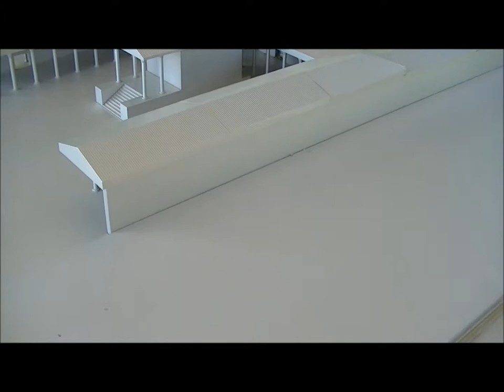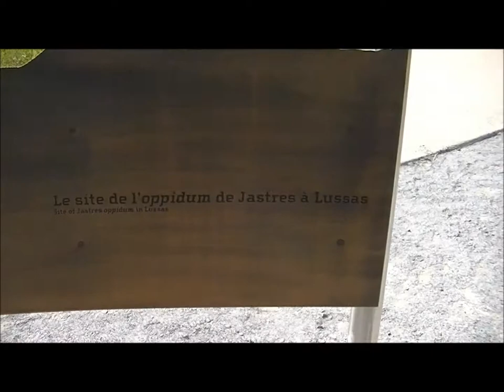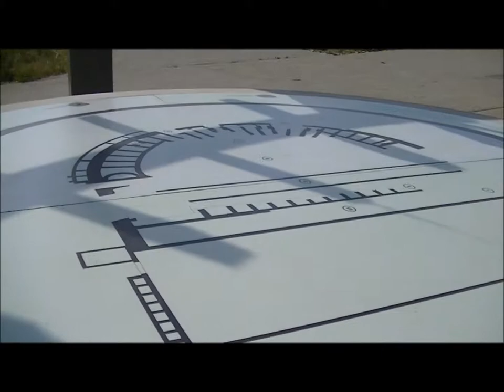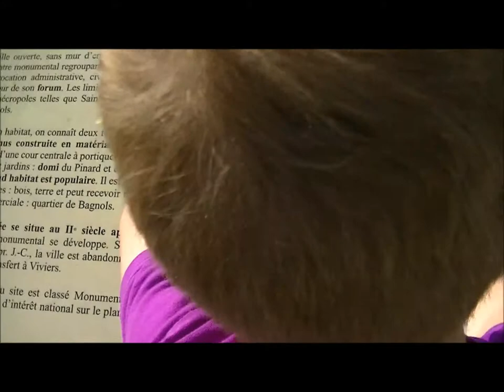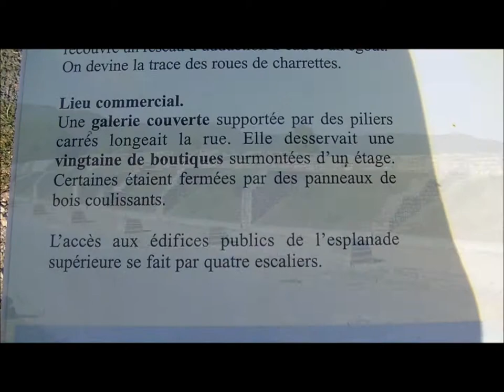Альба ла Ромен, Alba la Romaine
Ce dimanche nous avons visité Alba la Romaine. Dans un premier temps nous avons fait le tour du village puis visité le château d'Alba la Romaine. En redescendant d'Alba la Romaine nous nous sommes arrêtés au village de la Roche, puis nous nous sommes dirigés vers les fouilles archéologiques de l'ancien village d'Alba la Romaine et fait le tour du musée. Voici donc une après midi agréablement occupée à Alba la Romaine
Pou voir d'autres vidéos inscrivez vous sur mon canal You Tube.  Подробности здесь